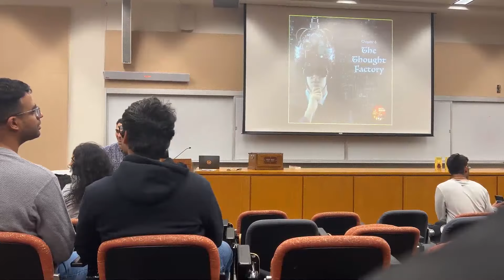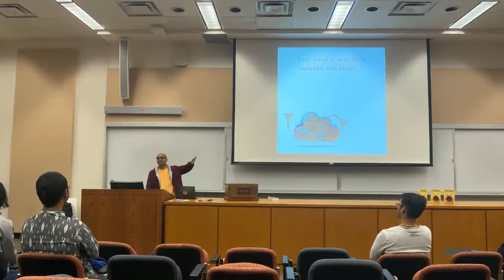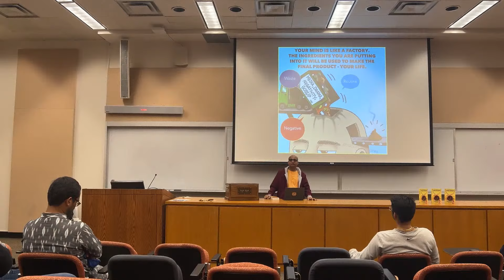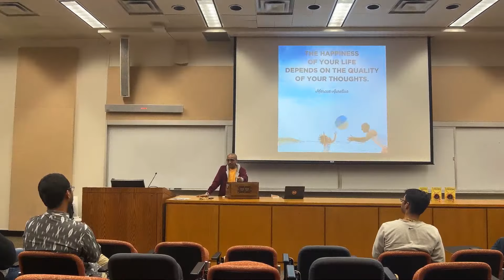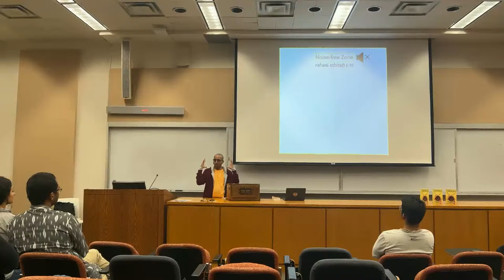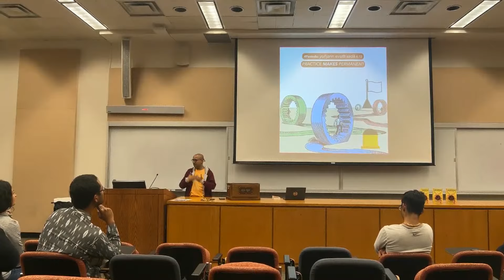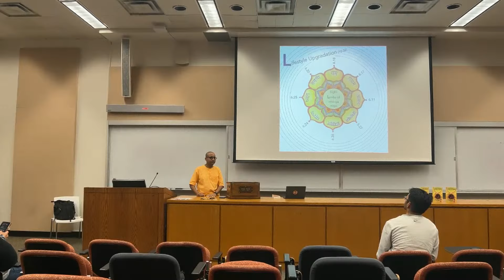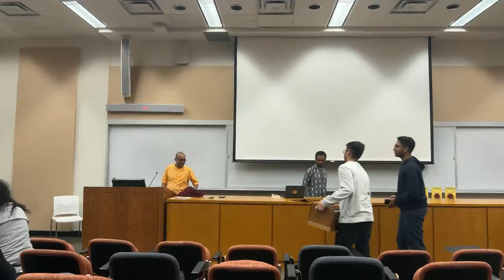The Thought Factory - Braj Mohan Das | 26 Sep 2024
“The Thought Factory” join us as we dive into this discussion led by Braj Mohan Das, an excellent speaker who holds a MS in Quantum Physics from UIC and is also a resident Monk at ISKCON Chowpatty, India. Braj Mohan Das who is also the author of “Gita Sutras - 18 Life Essentials” will be providing the session combining his profound spiritual insights with modern scientific knowledge to offer a unique perspective on life’s most pressing issue.